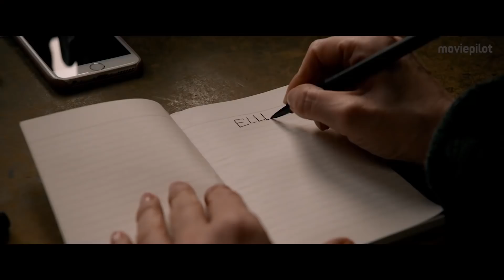Nach einer wahren Geschichte Trailer Deutsch German (2018)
Nach einer wahren Geschichte Trailer German Deutsch (FR/BE 2017, OT:  Based on a True Story Trailer)

In Roman Polanskis Psychothriller Based on a True Story muss sich eine Schriftstellerin mit einer etwas zu leidenschaftlichen Bewundererin herumschlagen: Eva Green.

Handlung von Based on a True Story
Die einem Roman vorausgestellte Phrase "Nach einer wahren Geschichte", kann den Buchverkauf häufig enorm ankurbeln. Trotzdem macht eine französische Autorin (Emmanuelle Seigner), die gerade ihr neues Buch herausgebracht hat, im Moment eine schwierige Zeit durch. Erschwert wird ihr Leben zusätzlich, als eine Leserin (Eva Green) ihres jüngsten Werkes eine geradezu obsessive Bewunderung ihr gegenüber an den Tag legt.